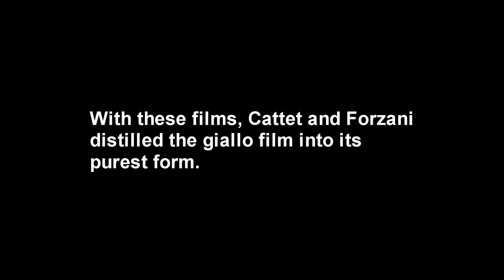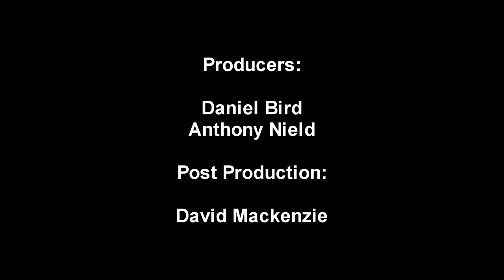HeleneCattet and Bruno Forzani on GIALLO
Hélène Cattet and Bruno Forzani made Amer in 2009, a post-modern homage to giallo which received international distinguishment.